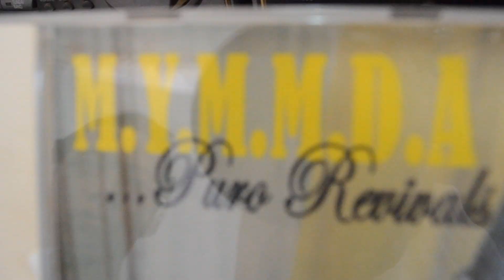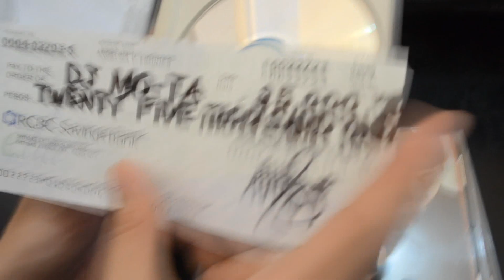WISH MO LANG "DJ"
Medyo Late Night Show w/ Jojo A. All the Way TV5